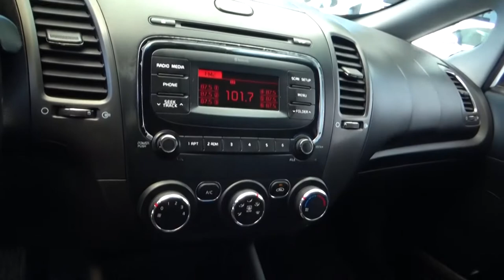Kia / Forte / 2017 - 1691